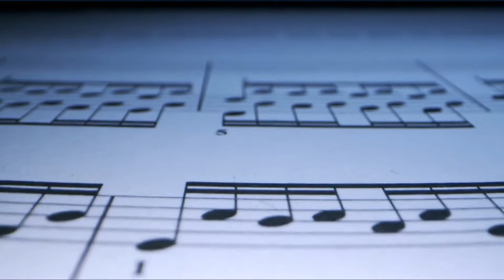Tchaikovsky the Nutcracker | Featuring Tripod-Taz 🐱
if you like Music & Purring,  you're in the right place.

The Nutcracker is a composition written in 1892 by the Russian composer Pyotr Tchaikovsky.

The ballet made it's debut, in December 1892 at the Imperial Mariinsky Theatre in St. Petersburg, Russia and to this day, the Nutcracker is a song synonymous with Christmas.

We hope you enjoy our relaxing classical music videos with cats.